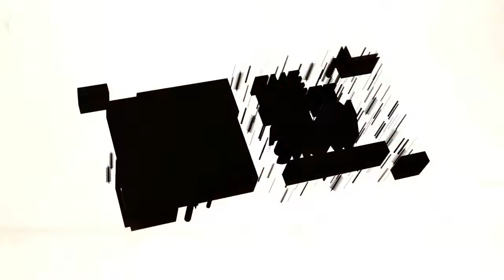TV Personality and Author Kari Byron | MythBusters, and How Life Is All About the Scientific Method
Happy Thanksgiving! Today on The Brett Allan Show we are joined by TV personality and author Kari Byron. Kari is best known for MythBusters which ran for 18 seasons and still is one of the most watched shows today. Kari and discussed her book, what she is up to these days with new and amazing educational ventures, best advice given, keys to success and how the scientific method can be applied to pretty much anything.

Facebook.com/brettallanshow